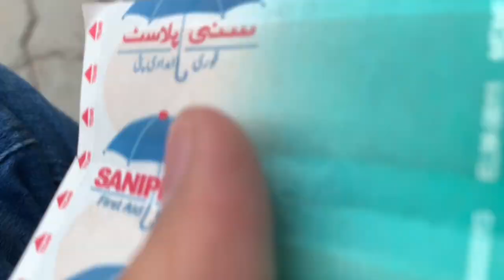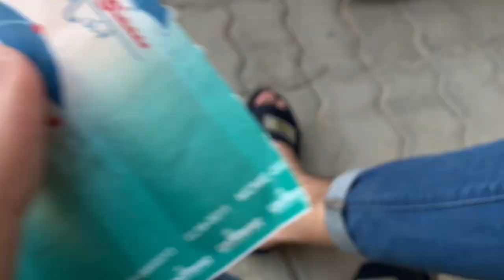1 Month Ho Gya Daily Vloging Ko | 30 Days Complete Finally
1 Month ho gya daily vloging ko
30 days complete finally

Ducky bhai video
Vella Munda video
Village food secret new video

Zain Ul abideen new video